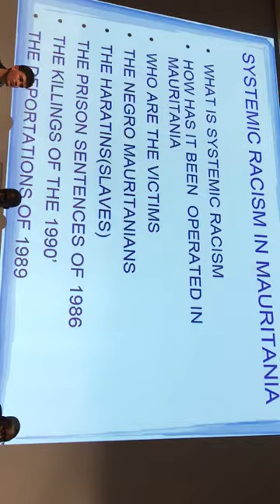Systemic Racism in Mauritania